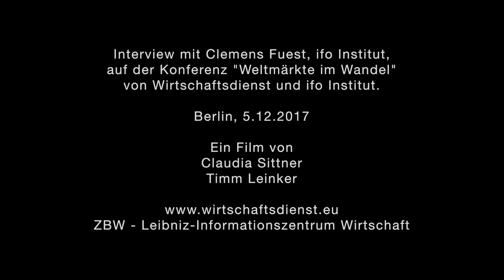Interview Clemens Fuest (ifo Institut): Größte Herausforderung für den Welthandel?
Der steigende Protektionismus ist die größte Herausforderung für den Welthandel, da es eine von der Politik vorgebrachte Scheinlösung selbstverursachter Fehlentwicklungen ist, die mehr schadet, als dass sie nützt. Beispiel dafür sind Versäumnisse nationaler Bildungspolitik, die Arbeitnehmer aufgrund von Ausbildungsdefiziten unter dem Strukturwandel leiden lassen. Die Politik macht hierfür jedoch den Welthandel verantwortlich und reagiert mit Protektionismus. Dieses Interview wurde auf der Konferenz „Weltmärkte im Wandel – Nutzt Europa seine Chancen?“ von Wirtschaftsdienst, Zeitschrift für Wirtschaftspolitik, und ifo Institut am 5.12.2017 in Berlin geführt.